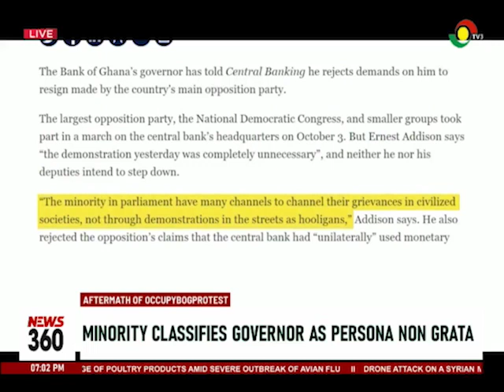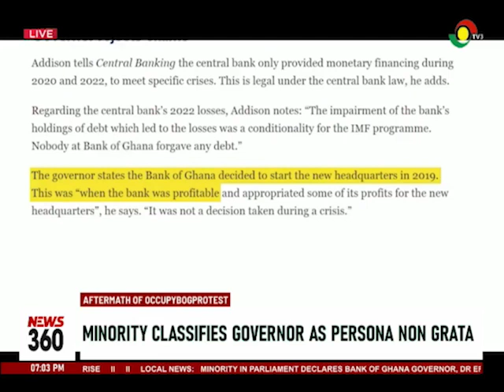Aftermath of OccupyBoGProtest: Minority describes Governer persona non grata